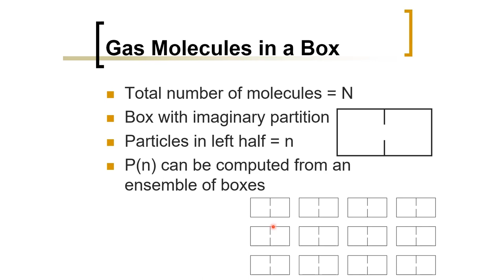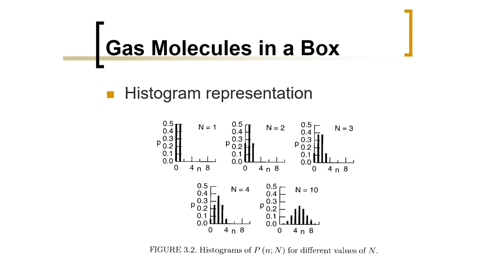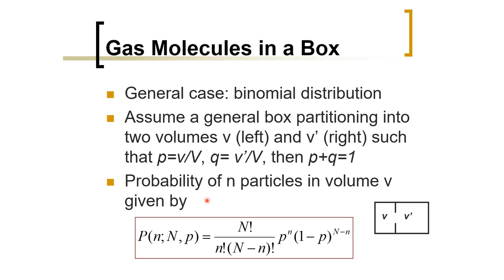Biomedical Physics: Model for Gas Molecules in Box (Arabic Narration)